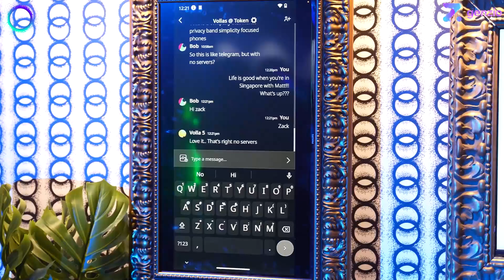Holochain at TOKEN2049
Matthew Schutte, Co-founder and Director of Business Development at Holochain, showcases the Holochain booth at TOKEN2049. With a live demo of Volla’s chat app built with Holochain, we discuss the advantages of local-first tech and the simple usability of the Volla phone.